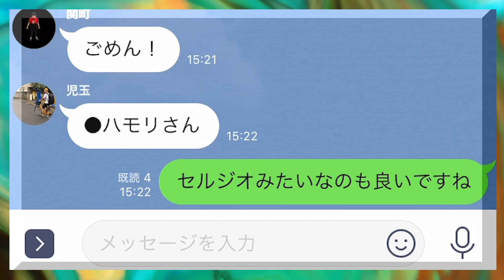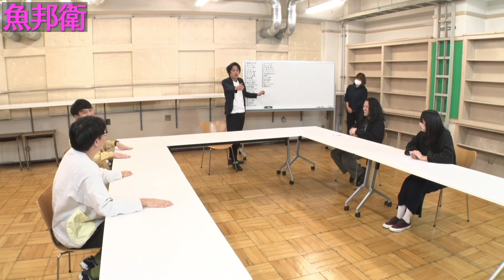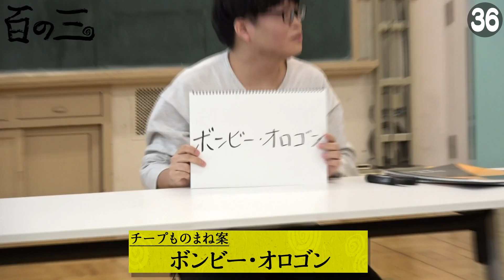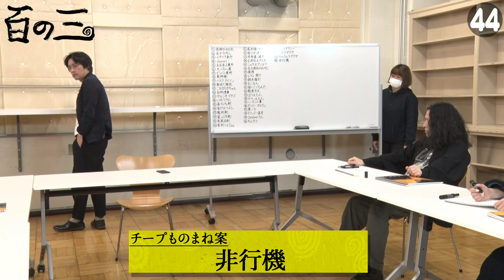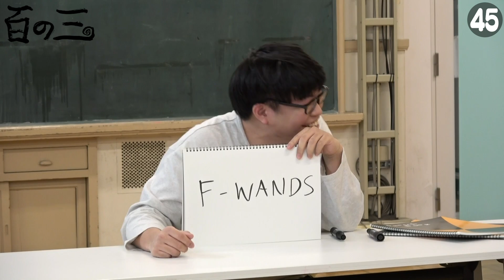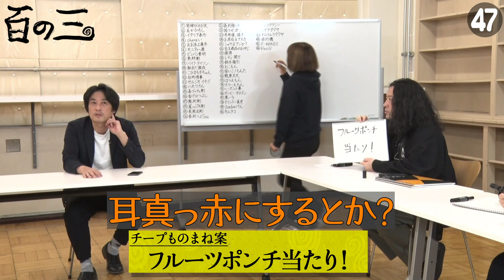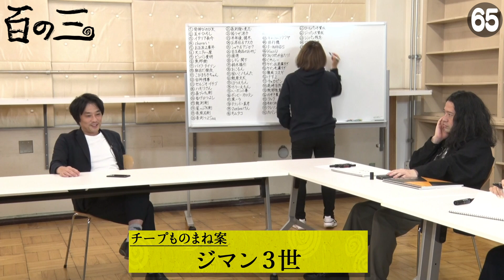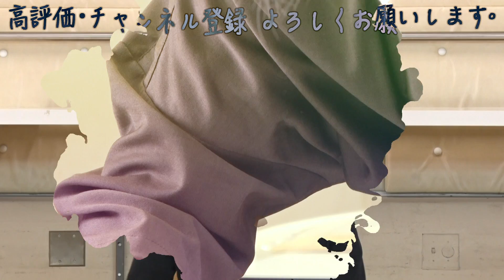滅多に見られない！ネタの打合せ風景全部見せます【#13 百の三 特別編】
その名も【渦】！